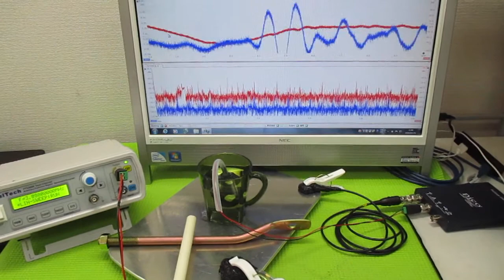超音波発振による相互作用を考慮した「超音波制御技術」 ultrasonic-labo